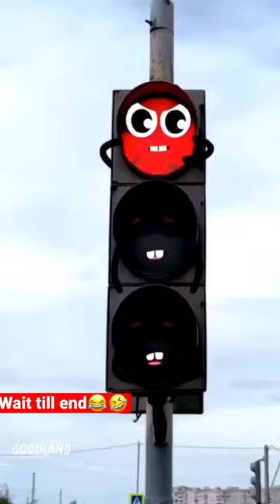Wait till end 😂😅 If Traffic 🚦Signals could speak